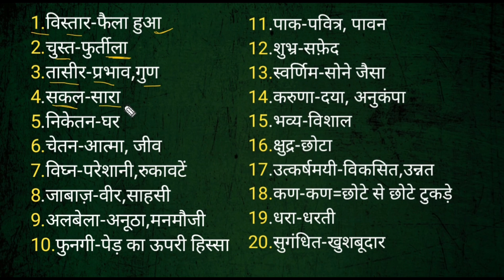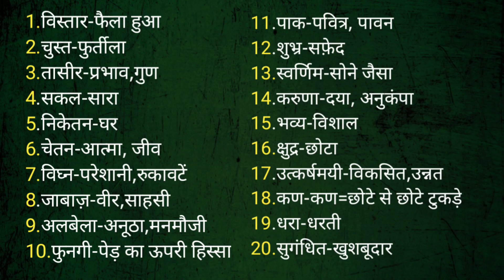Shabd-Arth Series Video 28 By AMT Classes Hindi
Line Wise Hindi Learning Videos.